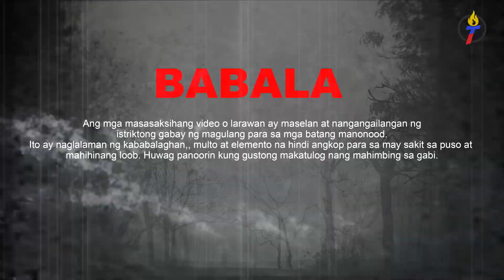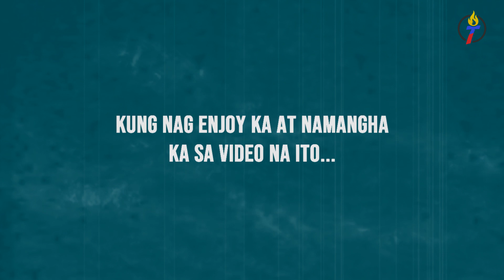5 Nakakikilabot na Videong Kailangan ng Paliwanag | Top 5 Scary Videos That Really NEED Explaining!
5 Nakakikilabot na Videong Kailangan ng Paliwanag Top 5 Scary Videos That Really NEED Explaining!

Gusto mo ng pa ng kilabot, Katanglaw? Sari-sari ang may kakayahang ibahagi ang kanilang nakakikilabot na karanasan sa Internet. Madalas ay naiiba natin ang halatang gawa-gawa lamang mula sa tunay . Minsan ay ubod ito ng misteryo at hindi natin malaman ang iisipin o mararamdaman.

Humanap na ng kasama, kumuha ng panakip ng mata at ihanda ang damdamin. Ang mga ito ang ating sisisirin sa 5 Nakakikilabot na Videong Kailangan ng Paliwanag.

Tayo’y magbuklod sa pag-abot ng maliwanag at malinaw na kinabukasan.

Hatid ng TANGLAW TV ang mga nakawiwili at impormatibong Top 10 list sa iba’t ibang paksa. Sali ka?

May paksa bang nais mong gawan namin ng Top 10? Baka hindi ka makatulog, ipaalam sa amin sa comment section diyan sa baba.